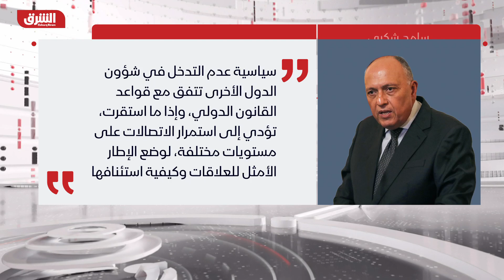السيسي: التزمنا بنهج التفاوض في قضية سد النهضة.. ولا نُهدد بقوتنا - أخبار الشرق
قال الرئيس المصري عبد الفتاح السيسي، السبت، إن الدولة المصرية تقدر وتتفهم متطلبات التنمية الإثيوبية، في إشارة إلى مشروع سد النهضة، ولكن مع ضرورة ألا تكون تلك التنمية على حساب الآخرين.
وأضاف السيسي على هامش مأدبة غداء على شرف ضيوف افتتاح قاعدة 3 يوليو البحرية قرب الحدود المصرية مع ليبيا، أن مصر أصرت على نهج التفاوض مع إثيوبيا بشأن السد على مدار السنوات العشرة الماضية، من أجل الوصول إلى اتفاق دولي ملزم طبقاً للأعراف والثوابت الدولية.